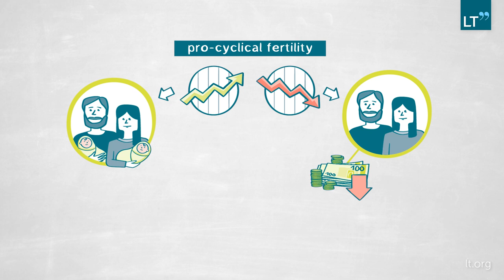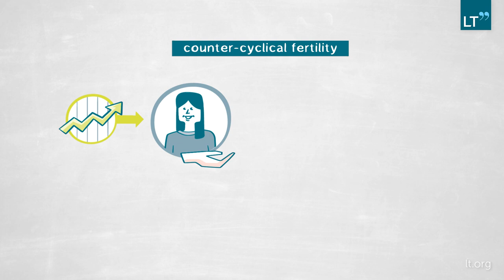The Relationship Between Gender, Macroeconomic Conditions and Fertility Dynamics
Pro-cyclical fertility means that families have more children when macroeconomic conditions are better. In this video, SENA COSKUN explores the complex factors that underpin such decisions. Conducting an empirical study which analyzes data from different US states since the 1970s as well as theoretical modeling, Coskun emphasizes the importance of gender to fertility dynamics.
Generally speaking, women tend to work in industries (e.g. health, education) that are less impacted by recession than men. The likelihood that they will need to take on the role of breadwinner during a recession can push them towards deciding to invest in education rather than having more children.
This is a key factor underlying pro-cyclical fertility and one that needs to be taken into account in policy formulation and implementation.
Sena Coskun is a Postdoctoral Researcher at the Department of Economics

0:00 Question
2:12 Method
3:46 Findings
6:14 Relevance
7:44 Outlook